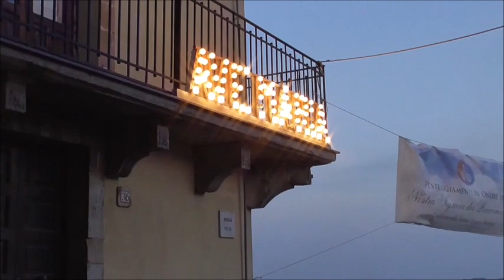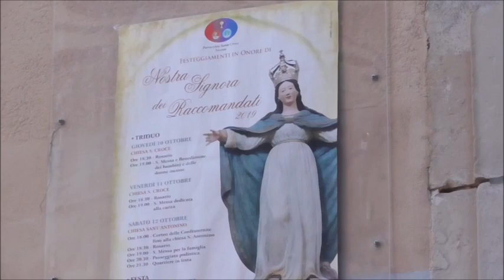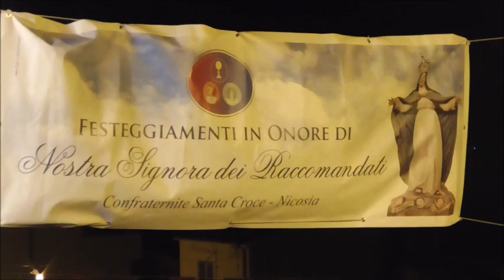La Banda "Pietro Vinci" in onore di Nostra Signora dei Raccomadati a Nicosia.